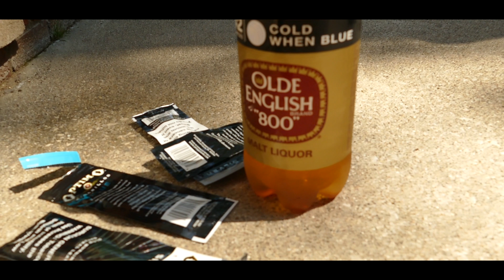Jay Da Don - Optimos & Ol English (Outro)